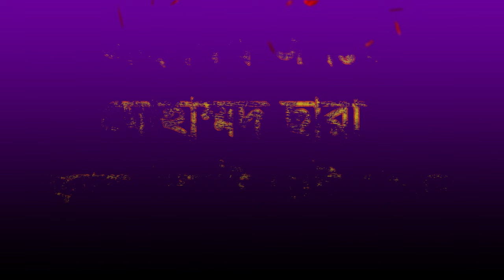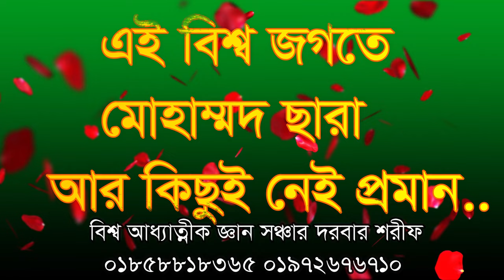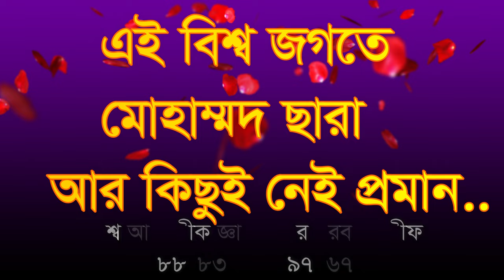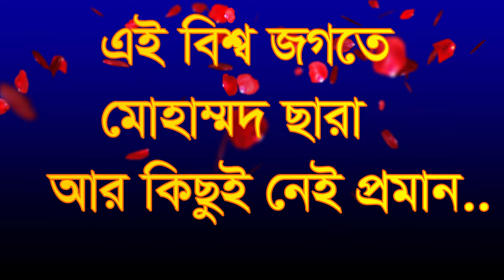বিশ্ব জগতে মোহাম্মদ ছারা আর কোনো জায়গা নেই ,bisso jogote mohammad chara kono jayga